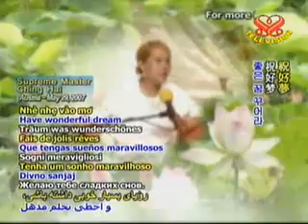Good Night Babies（晚安宝贝）--无上师MTV，无上师歌曲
无上师MTV，无上师歌曲